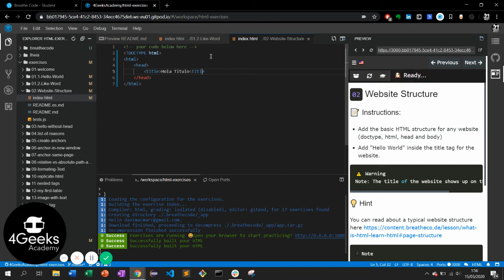Ejercicios para aprender HTML - Estructura básica de HTML